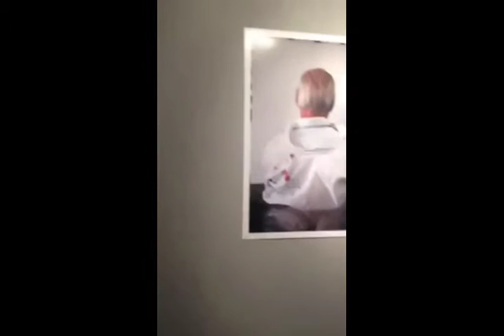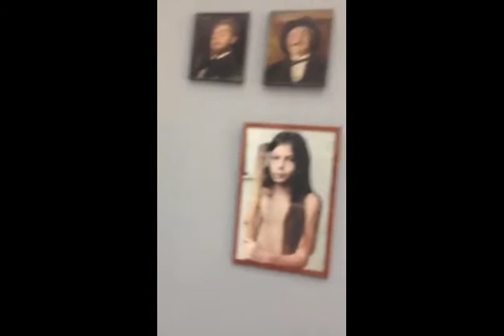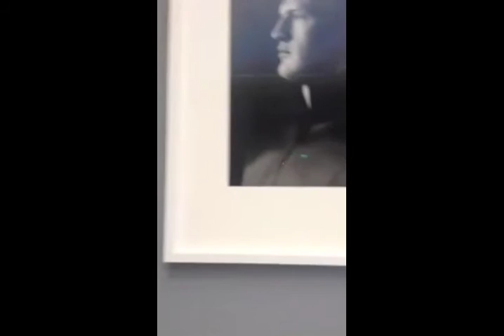Amsterdam • Arti et Amicitiae • Dutch Faces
Dutch Faces at Arti et Amicitiae
curated by Martin C de Waal

Open from Friday 10 July - Thursday 16 July 2015
Tuesday till Sunday from 12.00 − 18.00

in Dutch:
In de expositie Dutch Faces zien we kunstenaars kijken.
Hun directe blik verbindt deze portretten uit heden en verleden.
Van geschilderde zelfportretten uit de Arti-collectie tot portretten door hedendaagse fotografen: ze dagen elkaar uit en gaan met elkaar in dialoog.
Opeens zien we een 19e eeuwse voorloper van de photobomb, of een 21e eeuws chiaroscuro.

Het kunstenaarsportret is door de eeuwen heen veranderd, maar Dutch Faces onthult wonderbaarlijke, onvoorziene overeenkomsten.
Het blijven portretten van een toegankelijke schoonheid, met steeds weer die onderzoekende, doordringende blik.

Kunstenaar/curator Martin C de Waal is door de redactie van het magazine ‘175 jaar Arti et Amicitiae Amsterdam 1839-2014’ gevraagd om een expositie samen te stellen met als uitgangspunt de portretfotografie in deze publicatie. De portretten, veelal speciaal gemaakt voor het magazine, combineert hij met andere beelden uit het oeuvre van de fotografen en met bijzondere portretschilderingen uit het Arti-archief.

Deelnemende fotografen zijn onder andere:
Diana Blok, Jan van Breda, Ole Elshuis, Ama Kaag, Friso Keuris, Eddy Posthuma de Boer, Wim Ruigrok, Anoushka van Velzen, Henk Wijnen & Wim van Sijl. Curator: Martin C de Waal